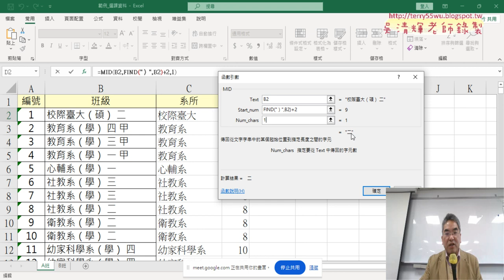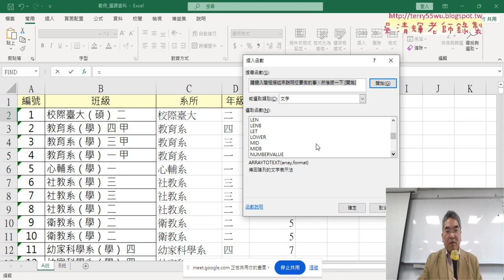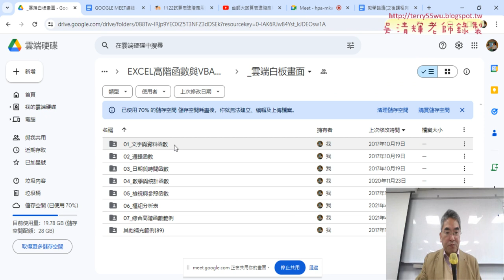02 利用FIND與LEFT與MID函數取出系所年級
上課內容：

01_重點複習與選課資料取出系所年級
02_利用FIND與LEFT與MID函數取出系所年級
03_錄製巨集與按鈕與註解與增加SUB年級程式
04_增加學碩士班與三合一SUB程式
05_建立系所與年級的佔比統計圖表

課程理念：
1.以循序漸進的方式, 透過詳細的說明和實用的50個Excel VBA範例,
2.進而解說EXCEL與資料庫的結合，甚至將EXCEL當成資料庫來使用，

吳老師  113/3/20